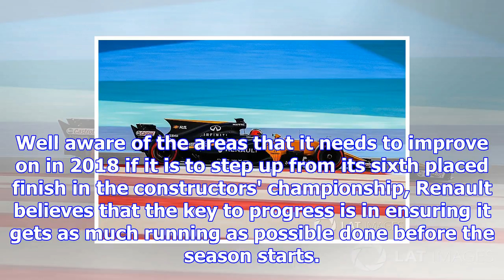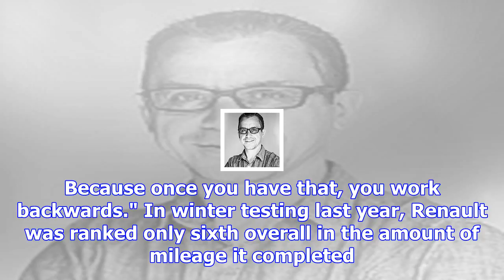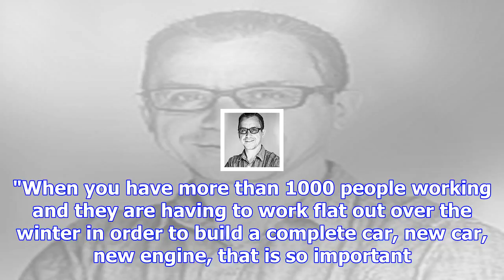Renault targets top three in 2018 testing mileage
Although the Enstone-based outfit made decent progress with the speed of its car this year, it was h...